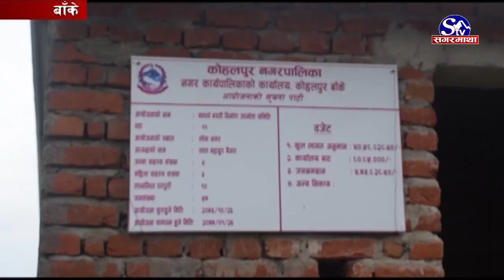अल्पसख्यक गन्दर्भ समुदायलाई व्यवस्थित घर !! Banke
पछिल्लो समय बाँके जिल्लामा छरिएर बसेका गन्दर्भ जातिले एकतृत भएर समाज निमार्ण गरेसँगै व्यवस्थित घर सहितको स्थान पाएका छन । अल्पसंख्यक समुदायमा सूचीकृते गन्दर्भहरुलाई बाँके जिल्लाको कोहलपुर नगरपालिकामा पर्ति जग्गामा बसोबासका लागि व्यवस्था मिलाइएको हो ।